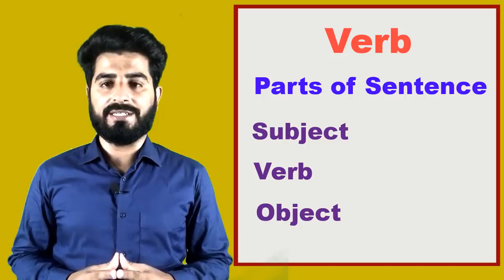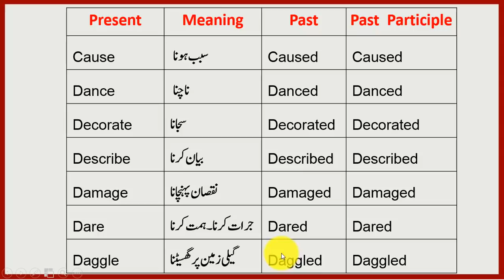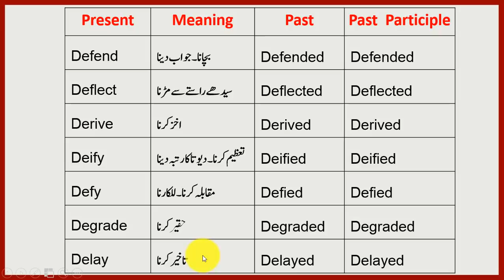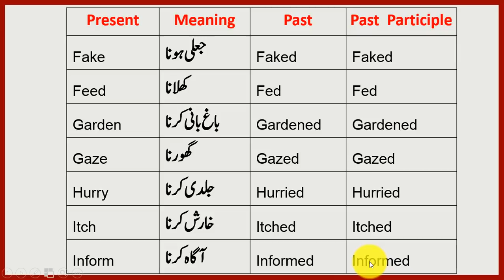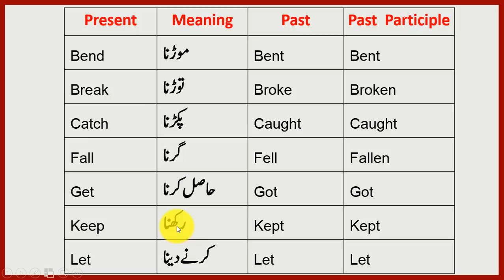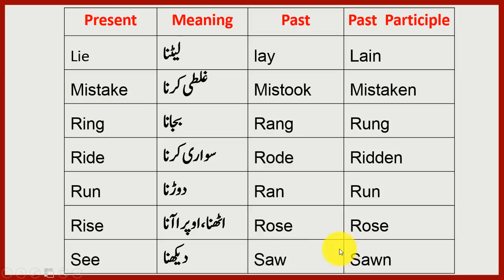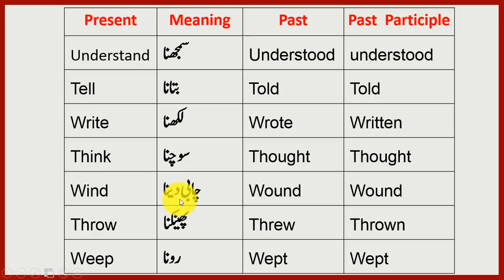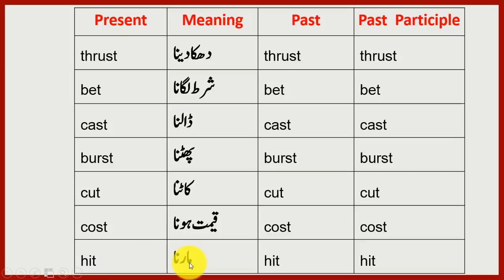Verb and Forms of Verb | Parts of Speech | English Grammar | Lesson 26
In this video I have explained the verb and forms of verbs. Verb is the most important part of parts of speech in English Grammar. In this video I also explained the most important commonly used forms of verbs. You should memories these forms because without these forms we cannot make any sentence. I hope you will like this video. If you have any question you can ask in comment box below.